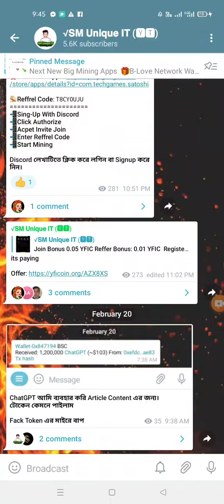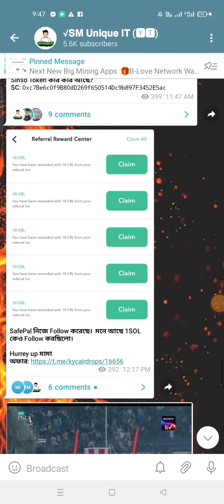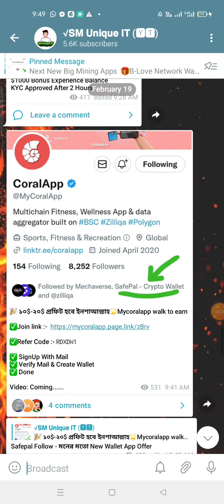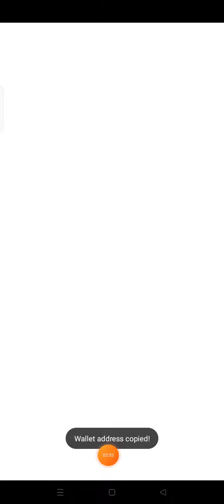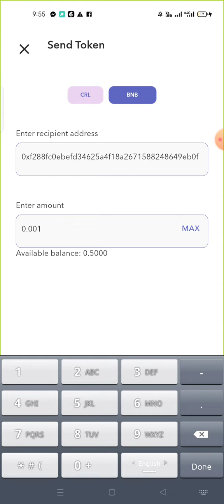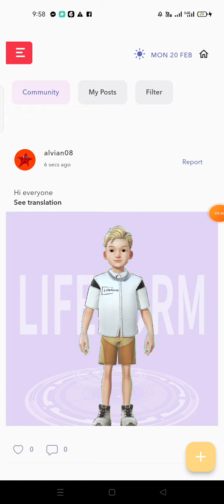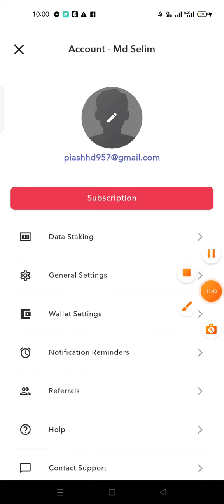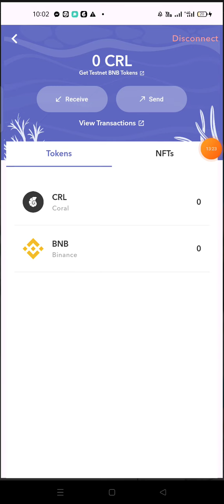SafePal Support Offer 🔥 Instant Claim 10 CRL || mycroalapp wallet offer 2023 || new airdrop instant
SafePal Support Offer 🔥 Instant Claim 10 CRL || mycroalapp wallet offer 2023 || new airdrop instant withdarw

SafePal নিজে ফলো করেছে || মনে আছে 1SOl এর কথা || দ্রুত জয়েন করুন। new wallet offer 2023 || new wallet app instant withdraw || new airdrop instant withdraw 2023